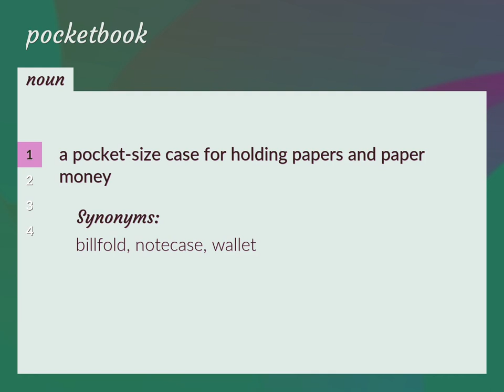Pocketbook | meaning of Pocketbook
What is POCKETBOOK meaning?